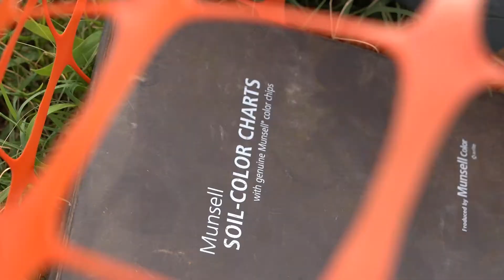What is Crop, Soil and Environmental Science?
What exactly is crop, soil and environmental science and why should you study it? Learn more about how you can have a dynamic career in agronomy, research, sales, precision ag, conservation, nutrient management and more with a degree in Crop Science or Environmental, Soil and Water Science from the Dale Bumpers College of Agricultural, Food and Life Sciences at the University of Arkansas.